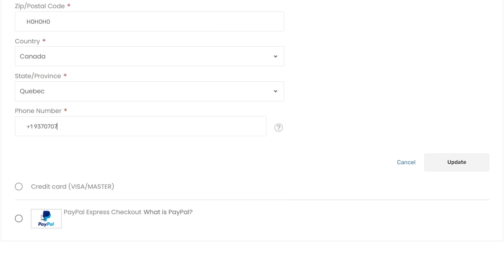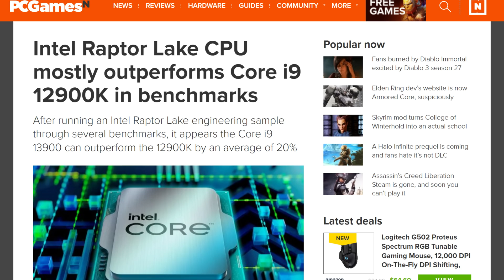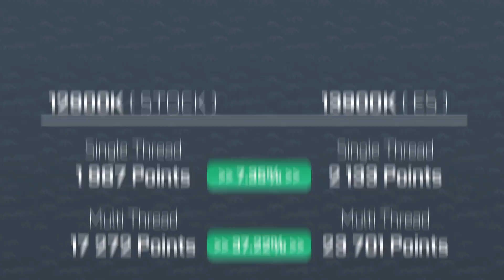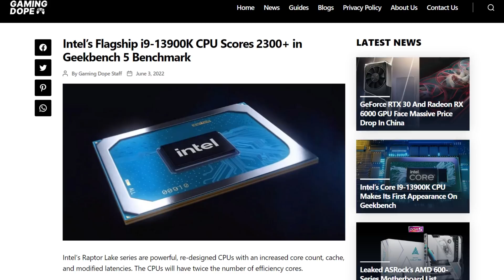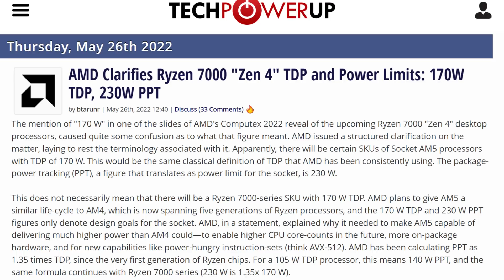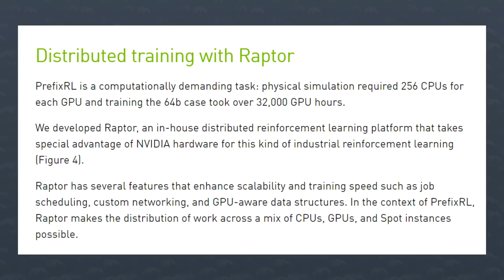Intel's 13900K Vs AMD's 7950X In Geekbench. Who WINS?!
The CHEAP and LEGAL OEM software key for you!!! Buy more, save more!!!

Let’s get started with some CPU news. The war of the next generation is coming quite soon. On the AMD side, the company has been talking a whole lot about their Ryzen 7000 series based on the Zen 4 architecture. We know the average IPC increase, we’ve seen some phenomenal clock speeds in gaming, and AMD gave us some idea of what we can expect. Over a 15% increase in Single-threaded performance and Robert Hallock mentioned a 40% increase in the multi-threaded scores. All of these numbers are super impressive, but will it be enough to beat intel again?

I mean intel has been working on raptor lake, but the company hasn't really been advertising this new architecture that much. Instead, we’re left with information coming from leakers  and benchmarks of engineering samples. Still, it looks promising. Especially with the leak we have today.

This information comes from Benchleaks over on Twitter, and it's a geekbench 5 run of the upcoming 13900K. I just want to add a little grain of salt here before we get into it, because the run does have a warning saying that the timer on the system had a problem so the score is invalid, but I dont think we should discount it completely. In this benchmark, the 13900k scored 2133 points in the single-core section and 23 701 points in the multi-threaded one. That’s an excellent score.